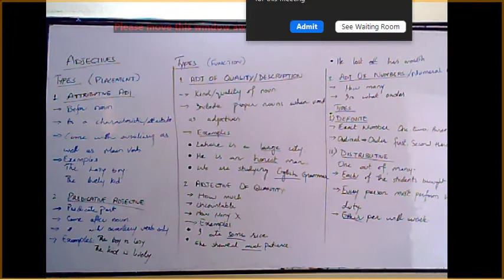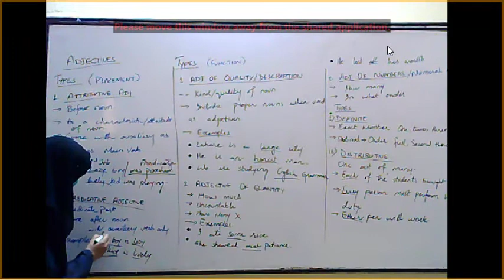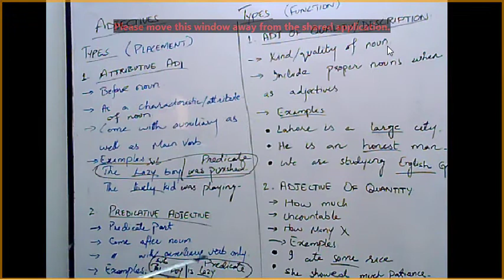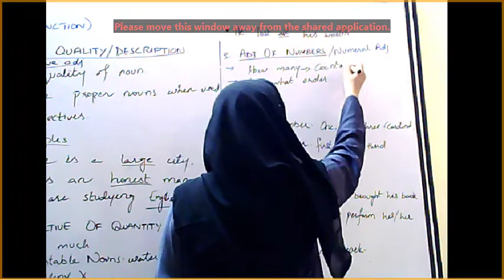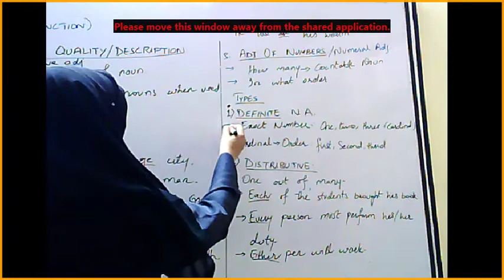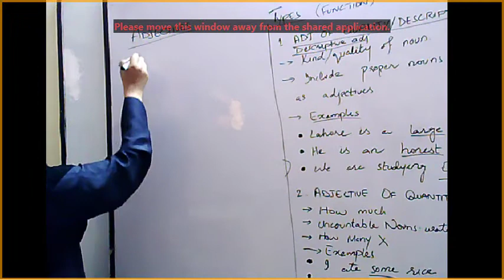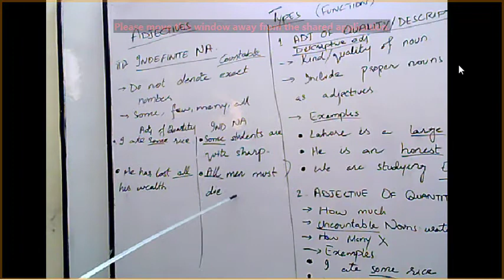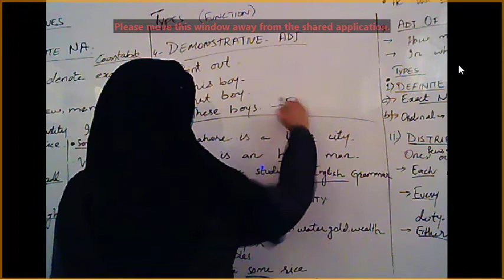Intermediate_English_Adjectives